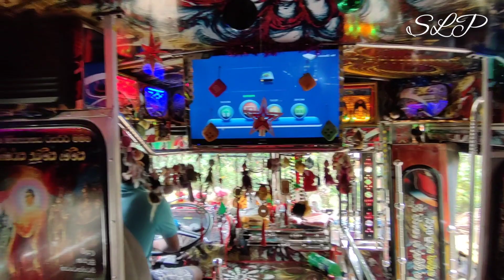choice Queen ආශාවරී